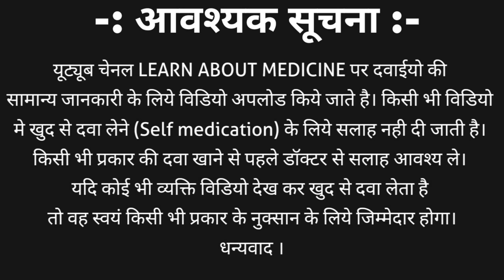Human albumin injection | Alburel 20 reliance | Albucel human albumin uses in hindi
Human albumin injection | Alburel 20 reliance | Alburel 20 | Albucel human albumin uses in hindi | albumin injection kaise lagaye

Human albumin injection is also known as human albumin infusion. It is a protein injection used to retain blood volume on human body and also useful for traumatic conditions, general emergency, ICU, and in operation theatre.
Human albumin injection is available in different strength such as
1. Human albumin injection 5%
2. Human albumin injection 20%
3. Human albumin injection 25%
Albumin injection popular brand names are
1. Alburel 20 | alburel 20 reliance
2. Albucel | albucel injection
3. Albumed injection
4. Albudac injection and many other
This video contains information about human albumin injection | alburel 20 | albucel injection
1. What is albumin?
2. Albumin injection strength, packaging, cost
3. Human albumin injection storage
4. Human albumin injection uses | alburel 20 uses | Albucel human albumin uses in hindi
5. Human albumin injection side effect
6. Human albumin injection dosage | albumin injection kaise lagaye